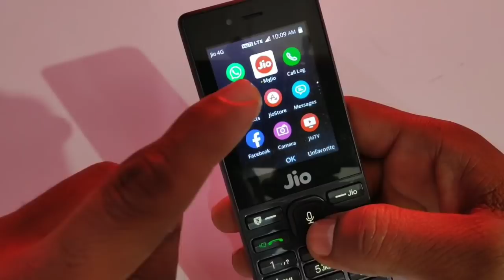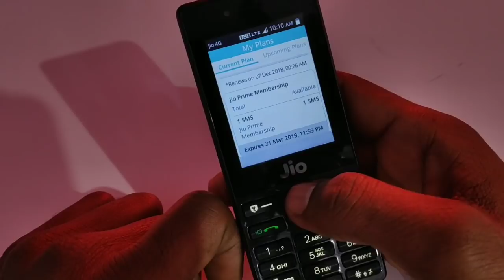Jio Phone Free Internet Offer Without Recharge | जियो फ़ोन में बिना रिचार्ज के फ्री इंटरनेट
Jio Phone Free Internet Offer